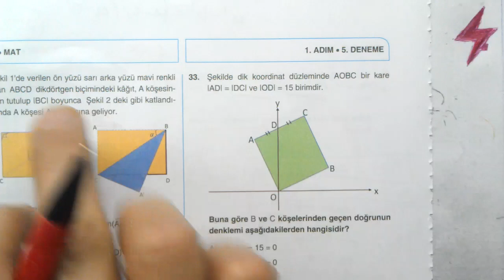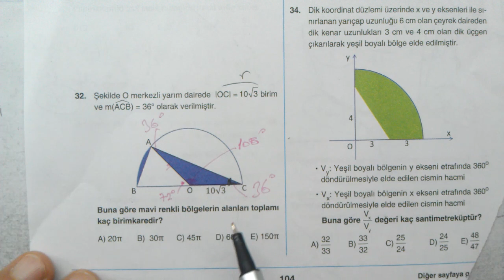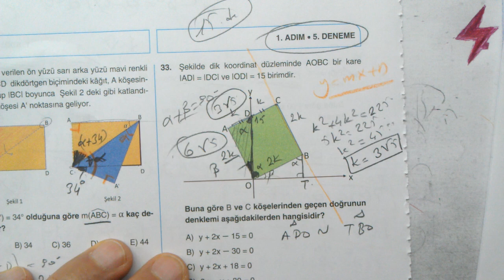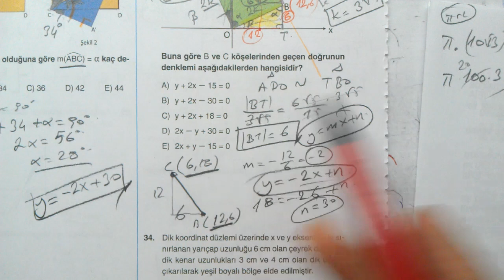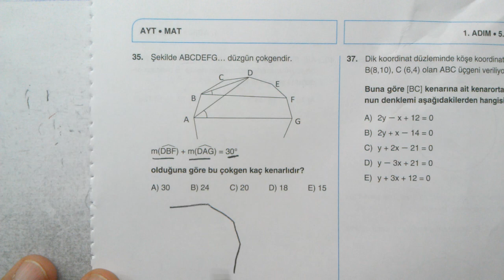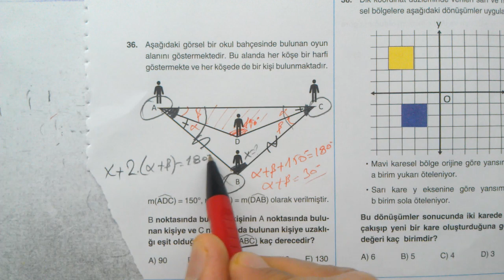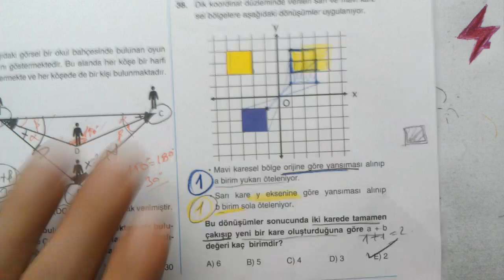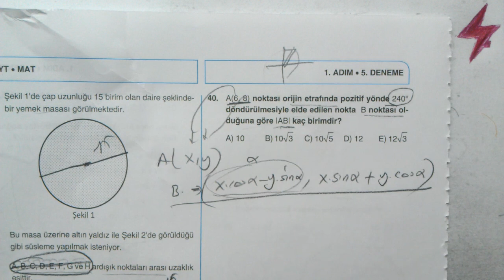3 Adım Deneme Sınavları | 2024 | AYT Sayısal | 1. Adım 5. Deneme | Matematik Testi | MEB | 31-40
MEB AYT Deneme sınavları | MEB AYT deneme testleri | 3 adım deneme testleri | 3 adım AYT deneme sınavları | 3 adım AYT denemeleri | 3 adım AYT deneme sınavı | 1. adım 5. deneme sınavı | | 15 Deneme
3 Adım AYT Deneme sınavları 1. Adım 5. Deneme sınavı matematik testi soruları çözümleri | konu anlatımlı | AYT.MAT | Matematik Testi | Sayısal | MAT. Testi | AYT MEB deneme sınavı | 2023 | 2023 AYT MEB deneme sınavları | 2023 YKS MEB Deneme sınavları çözümleri | OGM Materyal Deneme Sınavları TYT AYT YKS | EBA AYT Deneme Sınavları
3 Adım | TYT | AYT | YKS | 3 Adım Deneme Sınavları | 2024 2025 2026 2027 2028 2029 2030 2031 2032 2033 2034
3 Adım üniversite sınavı deneme testleri | 3 Adım Deneme Testleri 2024 | Matematik Çözümleri | matematik 2
osym tarzı Matematik, YKS Matematik, TYT Matematik, AYT Matematik
Mezun Matematik